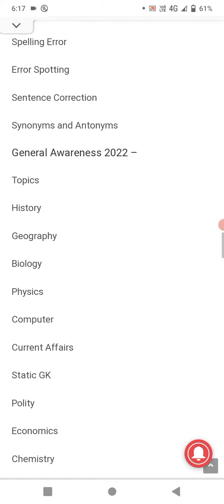SSC mts syllabus 2022 | SSC MTS syllabus 2021